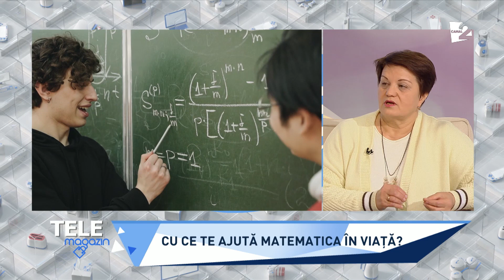Cum facem copiii să înţeleagă matematica. Sfaturile profesoarei Svetlana Moraru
Discuţie cu Svetlana Moraru, profesoară de matematică.